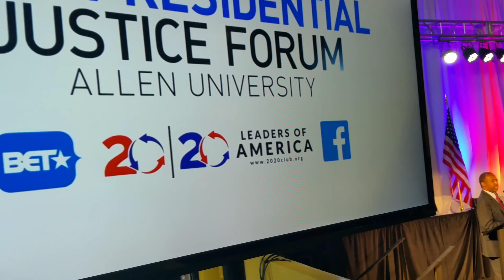Republican Presidential Candidate Dr. Ben Carson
2015 Presidential Justice Forum at Allen University in Columbia, SC